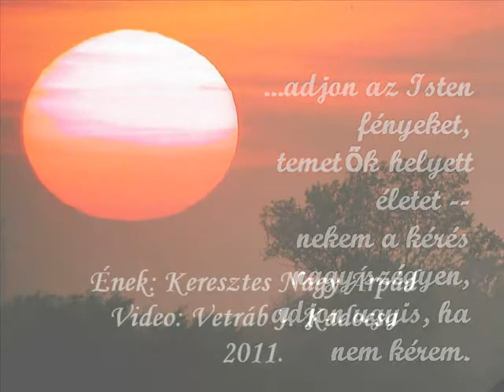Szőke István Atilla-Nagy László.avi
Szőke István Atilla Nagy László előtt tiszteleg e versével, melyet ifj. Jászai László színművész tolmácsolásásban, Keresztes Nagy Árpád énekével hallhatunk.